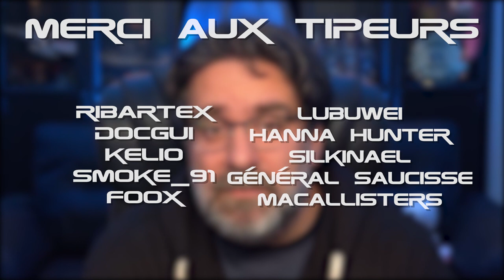[FR] Inside Haut en couleur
Aujourd'hui sur StarCitizen : Dans ce nouvel épisode d'inside, les nouveaux shaders et l'avenir de la prison.

              ❤️Me soutenir :❤️

              👽Star citizen :👽

              📫Me suivre :📫

outro white smoke